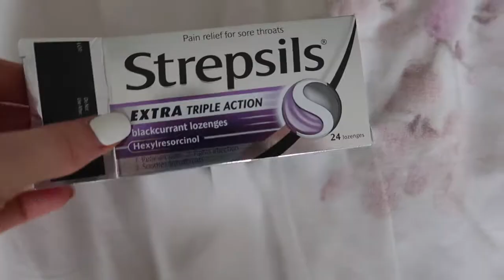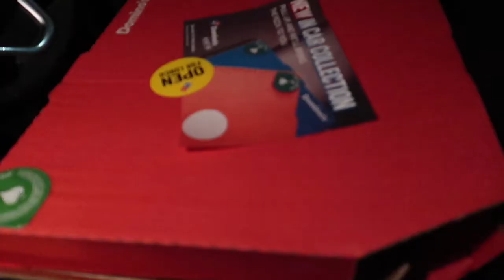Can't believe I did this 🤦🏼‍♀️😳 | Em Clarkson